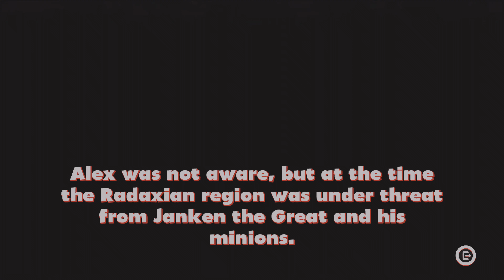Alex Kidd in Miracle World DX Walkthrough Gameplay Part 1 | PS5 | 4K HDR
Playing Alex Kidd in Miracle World DX, one of the new games added to PlayStation Plus in September 2022.

Alex Kidd in Miracle World is a platform game for the Master System. It was released in Japan on November 1, 1986, followed by the United States in December 1986, with Europe in September 1987, plus South Korea in October 1988, and Brazil in 1989. It was later built into many Master System and Master System II consoles. A remake by Merge Games and Jankenteam, titled Alex Kidd in Miracle World DX, was released on June 22, 2021.